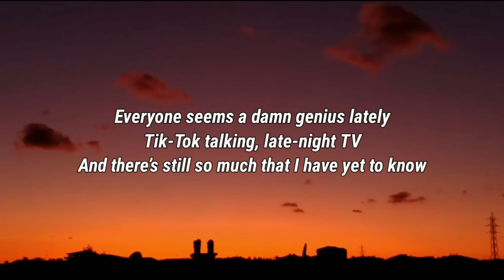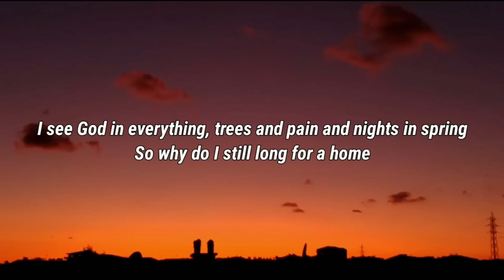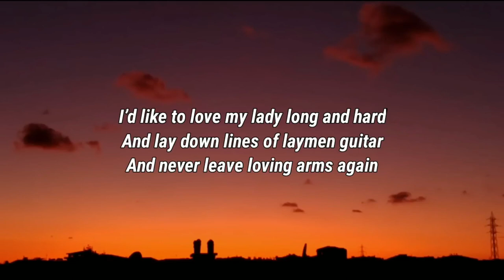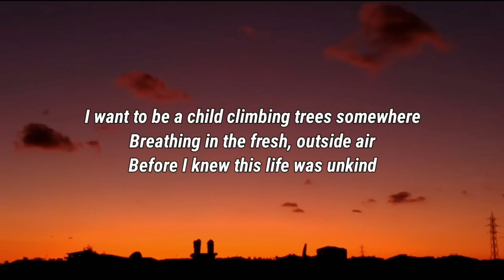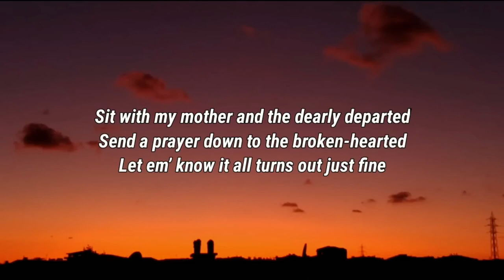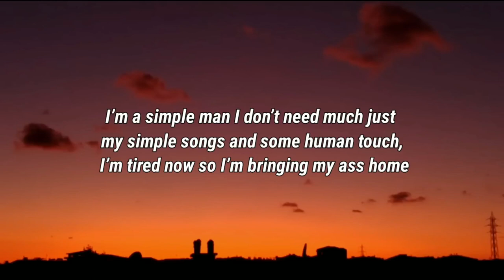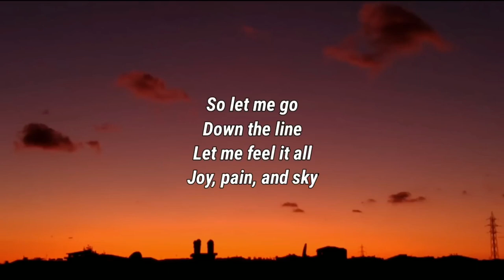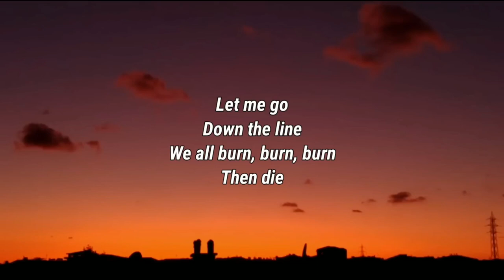Zach Bryan - Burn, Burn, Burn (Lyrics) | 8D Audio 🎧